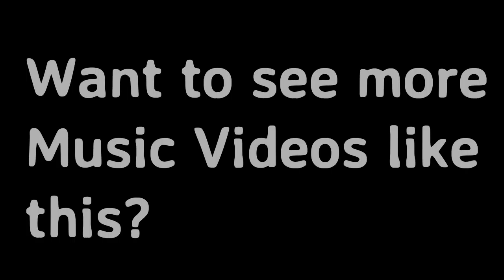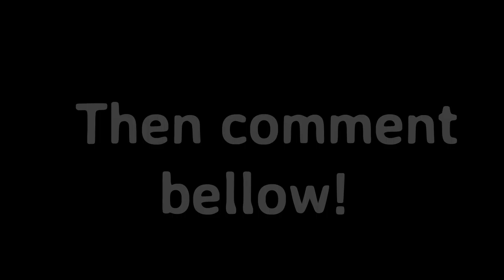SpiritIceAJ Presents: "Jenny" an AJMV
This is my first go at making an animaljam music video! How is it guys? Do you want me to make more of these? If so, what songs should i do? Comment bellow your ideas!

-Spirit